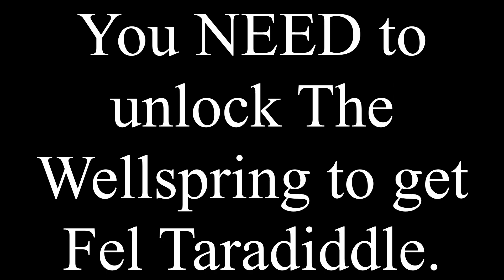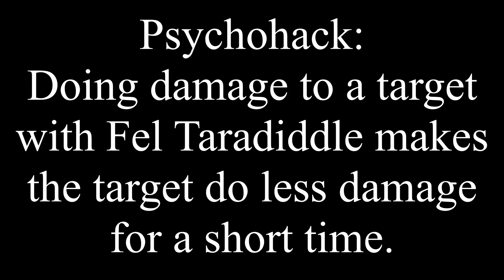HOW TO GET FEL TARADIDDLE - DESTINY 2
How to get fel taradiddle in Destiny 2.